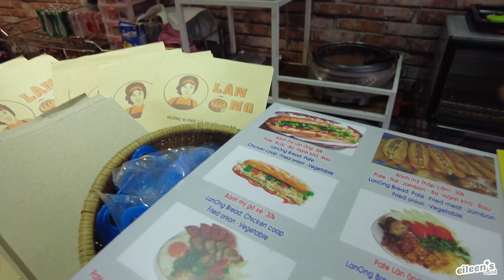🇻🇳 HANOI 2023 vlog | part 1 | first day in hanoi, self care day, disappointing food, airbnb tour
In Part 1 of my Hanoi vlog, I’ll be sharing what I did on my first day exploring Hanoi - getting some much needed self care, trying some (meh) Vietnamese food, showing you my cute AirBnb, and trying McDonald’s!